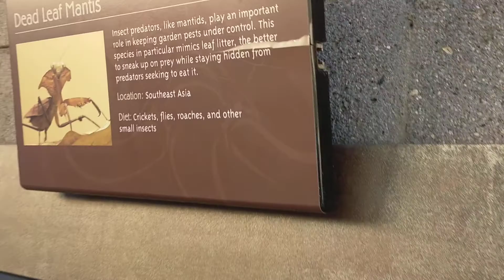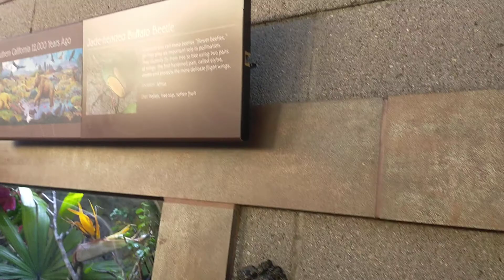43 Bill's family go to the San Diego zoo